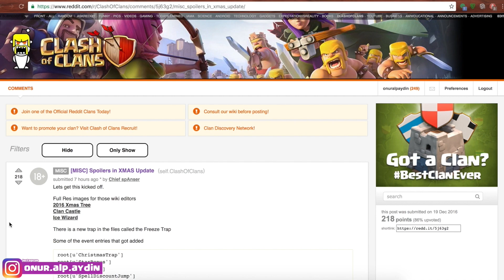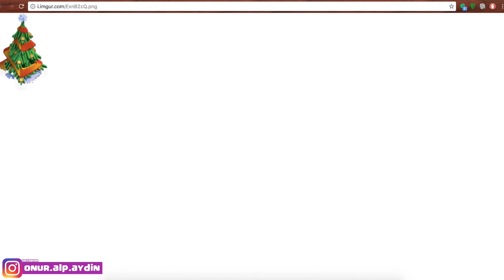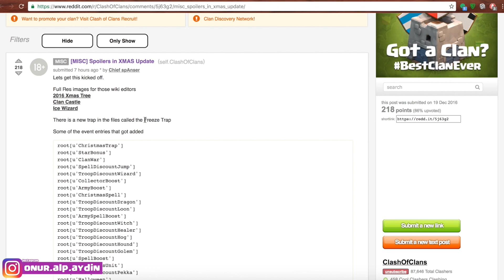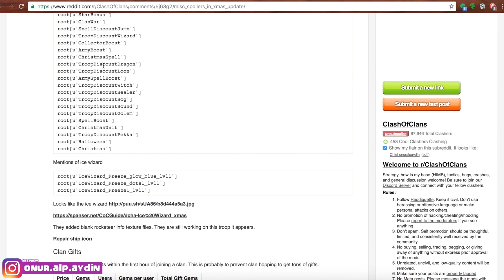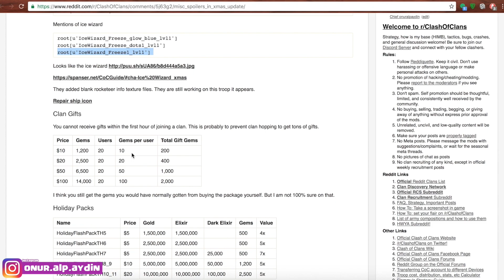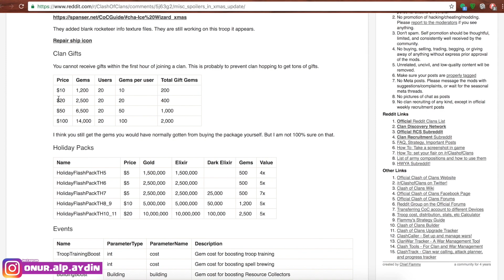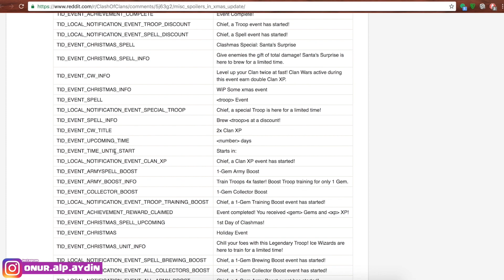BUZ BÜYÜCÜSÜ GELİYOR!!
CLASH OF CLANS'A YENİ ASKER GELİYOR; BUZ BÜYÜCÜSÜ!
Bu konuda ne düşünüyorsunuz? Yorumlarınızı benimle yorumlar kısmında paylaşın! :)

Her türlü sorunuz ve öneriniz için aşağıdaki yorum kısmını kullanın!